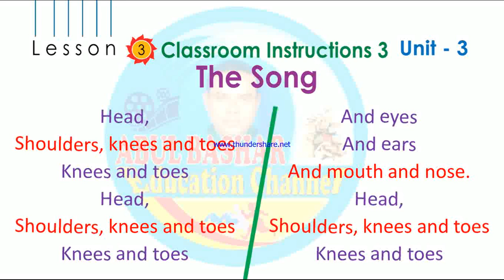Rhyme : Head shoulders knees and toes